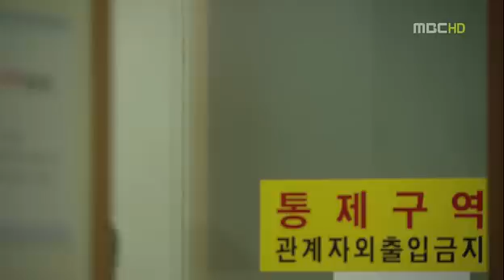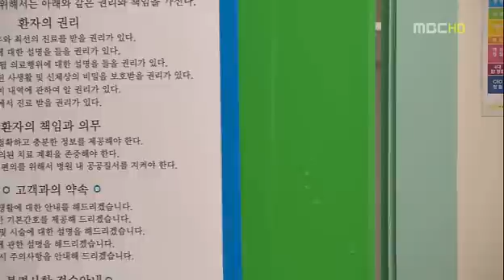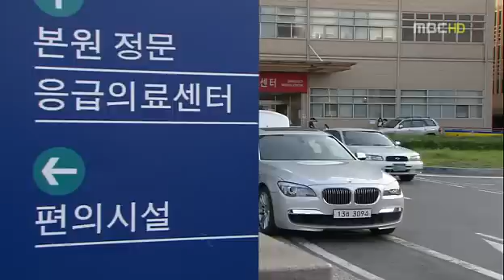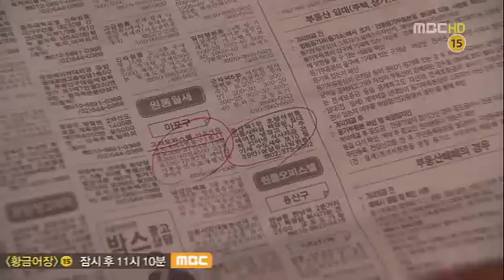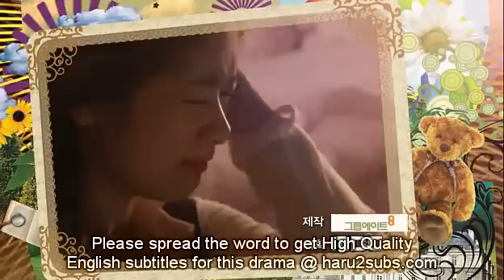[ENG SUB] PLAYFUL KISS EPISODE-9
Network: MBC
Released: Sep 1, 2010 - Oct 21, 2010
Duration: 1 hr. 5 min.
Country: South Korea
Type: Drama
Episodes: 16
Director: Hwang In Roe, Kim Do Hyung, Kim Jung Hyun
Casts: Hong Yoon Hwa, Jung So Min, Kim Hyun Joong, Lee Shi Young, Lee Tae Sung, Yoon Seung Ah

Based on the popular manga, Oh Ha Ni is a clumsy student who falls for the perfectionist, Baek Seung Jo. However, Seung Jo is indifferent towards her and rejects her love. When Ha Ni’s house collapses, she and her father move into his long-time friend’s house. It turns out that Seung Jo is the friend’s son, and Ha Ni is allowed to be near the boy she loves.